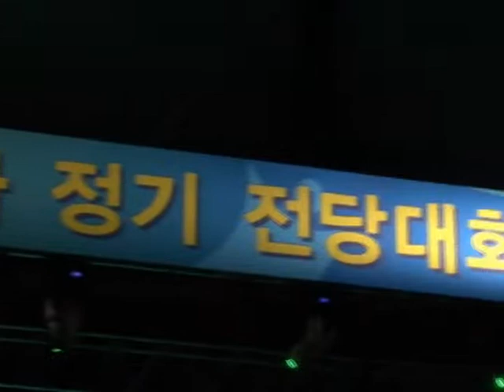[노컷]이회창 총재, 자유선진당 초대 대표로 선출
이회창 자유선진당 총재가 17일 당 대표로 추대됐다. 지난 2008년 2월 창당 이후 2년여간 사용했던 총재라는 직함을 대표로 바꾸게 됐다.

변웅전 인재영입위원장 등 5명의 최고위원 후보들은 모두 최고위원으로 선출됐다.

자유선진당은 이날 서울 잠실 올림픽 펜싱 경기장에서 전당대회를 열고 만장일치로 이 총재를 초대 대표로 추대했다.

당은 이를 위해 총재직을 없애고 대표체제로 바꾸는 내용을 당헌 개정안을 의결했다.

이회창 대표는 수락 연설을 통해 창당이후 지난 2년간 당 기반과 체제를 정비했다면 이제부터는 본격적으로 도약할 것이라며 지방선거에서 굉음을 내며 힘차게 날아오를 것이다이라고 밝혔다.

변웅전 인재영입위원장, 이재선 최고위원, 이진삼 전당대회의장, 이흥주 최고위원, 황인자 여성위원장 등 5명의 최고위원 후보는 모두 10%이상을 득표해 최고위원으로 뽑혔다.